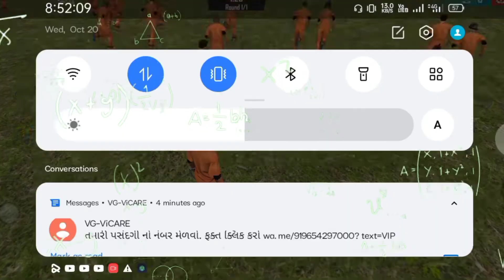RED LIGHT GREEN LIGHT GAME NEVER TRY AGAIN | 10000 का📱फ़ोन तोड़ दिया | FREE FREE RED LIGHT GREEN LIGHT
How To Open Red Light Green Light Mod In Free Fire | Red Light Green Light Free Fire | Squid Game

Red Light Green light Mod Kaise Khulega
Red Light Green light mod Kaise Open Hoga
Red Light Green light mod Kab open Hoga
Red Light Green light mod Kaise Khele
Red Light Green Light mod Kab Or Kaise Khulega

Red Light Green light Mod Kab Chalu Hoga

How To Open Red Light Green light mod in FREE fire
Free fire New Mod Red Light Green light
FREE fire × Squid Games

Red Light Green light mod

red light green light free fire

how to play red light green light in free fire

free fire red light green light

how to play green light red light in free fire

how to play red light green light

green light red light free fire

how to open green light red light in free fire

red light green light free fire how to open

red light green light free fire not opening

free fire red light green light mode

how to open red light green light mode in free fire

how to play red light green light in free fire max

red light green light squid game free fire

free fire new map red light green light

red light green light free fire kab aayega

red light green light kaise game

free fire new red light green light mod

how to download red light green light in free fire

how to open squid game in free fire

how to play red light green light mode in free fire

red light green light game

red light green light squid game

free fire red light green light kya hai

green light red light

how to play red light green light game in free fire

red light green light squid game kab aayega